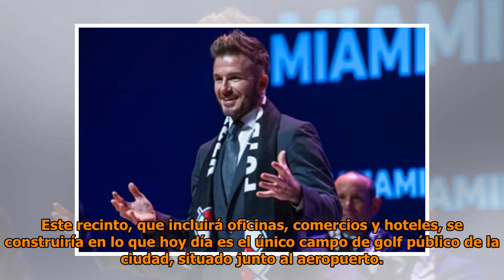Demandan a Alcaldía de Miami por proyecto de nuevo estadio de fútbol Beckham